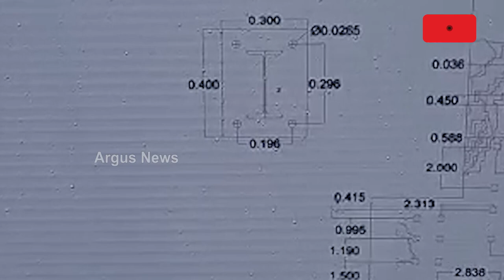ASI Begins Sand Excavation From Sun Temple In Konark After 120 Years